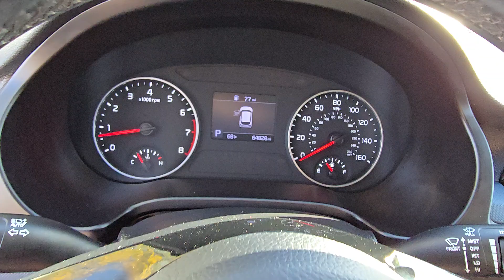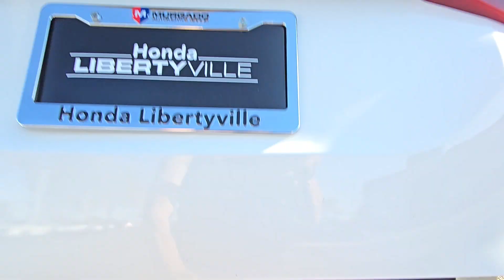2021 Kia Seltos S Highland Park, Northbrook, Waukegan, Libertyville, Gurnee IL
Pre-Owned 2021 Kia Seltos S available at Honda Libertyville located in 1111 S Milwaukee Ave, Libertyville, IL, 60048. Servicing the Highland Park, Northbrook, Waukegan, Libertyville, Gurnee area.

Introducing the   2021  Kia Seltos.  Here's a versatile Seltos that offers an ideal blend of practicality, desirable tech, and head-turning looks. Impressive efficiency, smartphone integration, and bold lines make this small SUV something to get excited about. The following are some of this vehicles highlighted options: Apple Carplay®/Android Auto®, Keyless Entry, Fog Lamps, Heated Mirrors, Remote Engine Start, Back-Up Camera, Electronic Stability Control, Aluminum Wheels, Heated Front Seat(s), Alarm. Take confidence along on every ride in this capable Seltos. Come in for a test drive. Our team will make it the best part of your day.